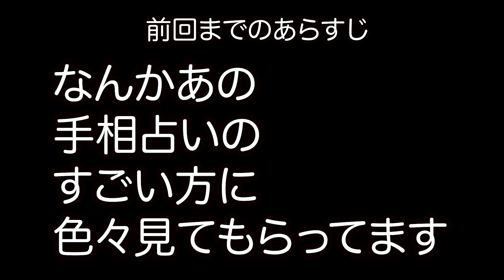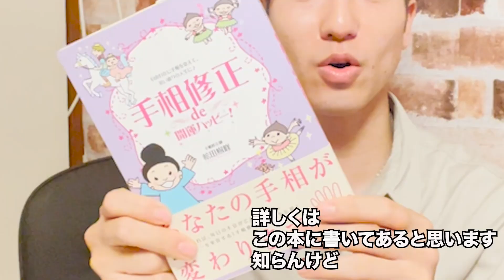S.Dragon-Er【衝撃事実】ナニワの母松田樹峰さん【ガチ占い】-Part②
S.Dragon-Er ライブ情報
■9.4(日)Asakusa Gold Sounds
MLE Music presents
【NATSUKAGE】

HIGH BONE MUSCLE
S.Dragon-Er
AYUKA
O.A 人生絶望くん

op/st 18:00/18:30
Ticket ¥3500

■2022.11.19(土)ワンマンライブチケット
「勢沢三昧」東の京編@club渋谷CLUB CRAWL

■1st Mini Album『勢-zei-』Short Ver.STREAMING＆DOWNLOAD

■1st Mini Album『勢-zei-』CD予約サイト

リリース情報等-

〒169-0051
東京都新宿区西早稲田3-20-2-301
MLE Music
S.Dragon-Er宛